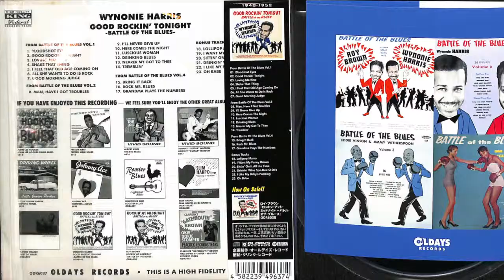ワイノニー・ハリス Wynonie Harris グッド・ロッキン・トゥナイト～バトル・オブ・ブルースGood Rockin’ Tonight - Battle Of The Blues Vol.1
48年R&Bチャート1位を記録した「グッド・ロッキン・トゥナイト」。1940年後半～50年後半の10年、ジャンプ・ブルースを代表するシャウターの登場。「バトル・オブ・ザ・ブルース」と称してVol.1～4の4枚アルバムを発売した。その中からアーティストごとに抜粋。さらに代表曲を追加した究極の1枚となった。
1940年後半～50年後半の10年、ジャンプ・ブルースは育ち飛躍した。特にキング・フェデラル・デラックス・レコードには大物シャウター達がいる。中でも今回登場のロイ・ブラウン、ワイノニーの2人は凄かった。ローカル・ヒットは数知れず、キング・レコードの初期を支えた看板スターだ。
本CDは在籍していた期間に「バトル・オブ・ザ・ブルース」と題され所属のシャウター、ロイ・ブラウン、ワイノニー・ハリス、エディー・ヴィンソン、ジミー・ウィザースプーンの4名が対決するシリーズ。そのシリーズはVol.1～4が出され今でもコレクター間では人気あるアルバムだ。
その中からアーティストごとに抜粋。さらに代表曲を追加したファン待望の究極の1枚となった。
収録情報
From Battle Of The Blues Vol.1
01. Bloodshot Eyes
02. Good Rockin’ Tonight
03. Loving Machine
04. Shake That Thing
05. I Feel That Old Age Coming On
06. All She Wants to Do Is Rock
07. Good Morning Judge

From Battle Of The Blues Vol.2
08. Man, Have I Got Troubles
09. I’ll Never Give Up
10. Here Comes The Night
11. Luscious Woman
12. Drinking Blues
13. Nearer My Got To Thee
14. Tremblin’

From Battle Of The Blues Vol.4
15. Bring It Back
16. Rock Mr. Blues
17. Grandma Plays The Numbers

Bonus Tracks
18. Lollipop Mama
19. I Want My Fanny Brown
20. Sittin’ On It All the Time
21. Drinkin’ Wine Spo-Dee-O-Dee
22. I Like My Baby’s Pudding
23. Oh Babe